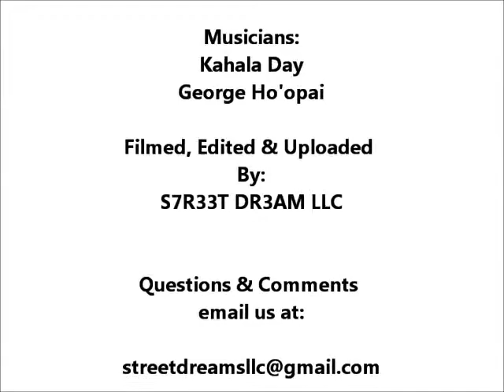Kahala Day feat. George Hoopai - Christmas Jam Session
A gift of music from Kahala & Uncle George for your family, friends and the one you love. This adhoc duo starts the session with their rendition of Silent Night and
eases their way through some heart warming music to bring some aloha to your Holiday Season.

Happy Holidays from all of us at, S7R337 DR3AMS Hawaii.